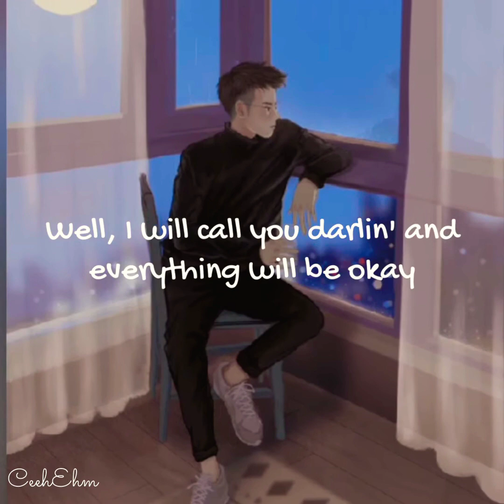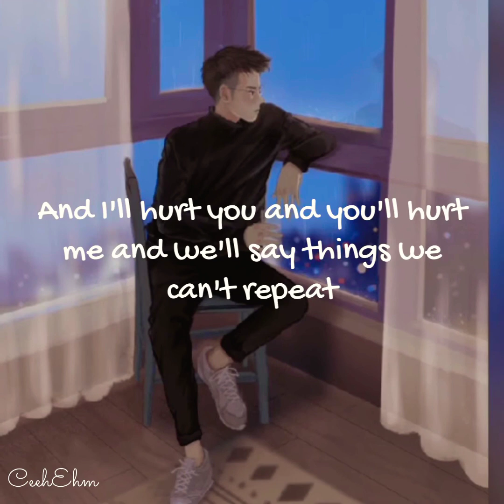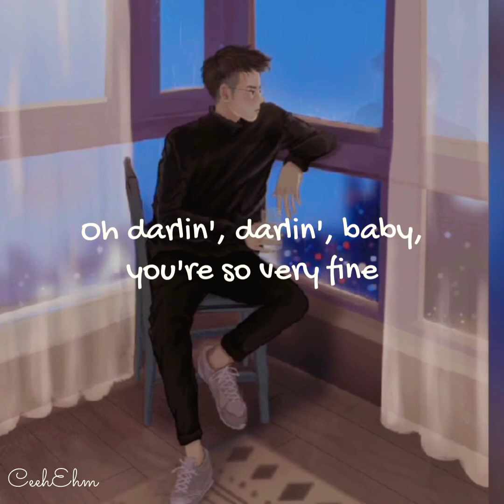Make You Mine - Public (Acoustic) (Lyrics)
[Verse 1]
In the night, we'll take a walk, it's nothin' funny

[Verse 2]
Kiss me 'til I'm sorry, babe, you are gone and I'm a mess
And I'll hurt you and you'll hurt me and we'll say things we can't repeat
Ooh

[Bridge]
It's hard to feel you slipping
Through my fingers are so numb
And how was I supposed to know

[Chorus]
So put your hand in mine

[Outro]
La-la-la-la-la
La-la-la-la-la-la-la
La-la-la-la-la
La-la-la-la-la-la-la
La-la-la-la-la
La-la-la-la-la-la-la
La-la-la-la-la
Ooh